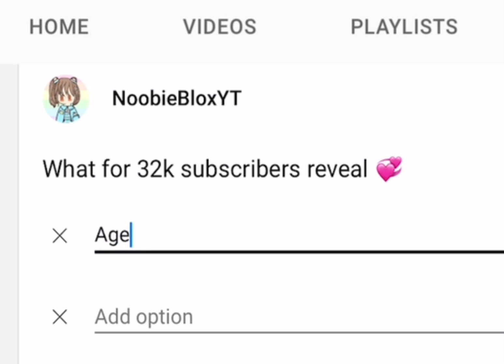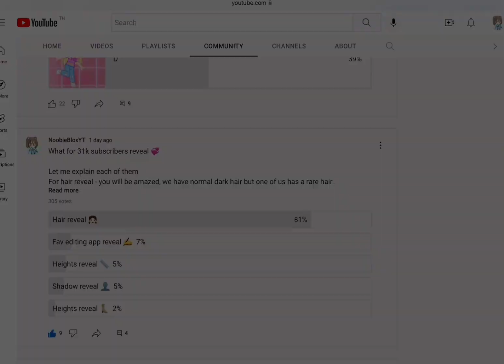Hair revealed // 31k subs rev 🤭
Hair rev, no hate plssss

This channel is ruled equally by twins Belle, Bella
Second main account: da_twinsgurls (I friend everyone that add me and unfriend those who I can’t remember,but if you bought my merch I will not unfriend u) // this account always has join on for everyone but I’m mostly in private server so you can just add me)

Roblox group rank :
-Pigblox : for people that bought 1 pig t-shirt , 1 pig shirt
-grinding team : for people that I accepted in my grinding team
-bestie : for my irl friend or roblox bff

IRL friend/classmate channel : MikoDrawing // she drew my YouTube profile and I colored

Did someone just scammed you and you think it’s me?
-its not me I swear
was the username
Itz_Belleeeeeeee with 400+ followers in twins rank?
Prawwong with 400+ followers in twins rank?
Da_twinsgurls as owner of roblox group “NoobieBloxYT” with over 1.5k members?
If not that’s not me

 I would make a poll in community for you guys to vote what I should reveal!
 Have done -country reveal -voice reveal

Video inspired by : me
Can you copy this video? : comment in this video to ask me, I’ll tell you to credit or say no.

Most giveaways I will post a video 15 minutes before it starts, telling the rules and username for you to add and join to compete (mostly questions about my channel)

To join grinding team
-comment in a video your username and how many hours you play a day (at least 3-5)
-if I didn’t reply then comment again (recommended commenting in lasted video and be early)
- once I reply I would probably tell you to add me (da_twinsgurls)
- I will give you 2 missions to do (let you full grown 2 pets)
- once you’re done with both I will offer only half what I normally do since it’s just a competition then you’ll be in the team
prizes for grinding team (depending on rarity and how fast you made)
-robux
Common 3-5 robux
Uncommon 4-7 robux
Rare 6-8 robux
Ultra rare 7-10 robux
Leg 9-12 robux
-pets random pets Forstarcode